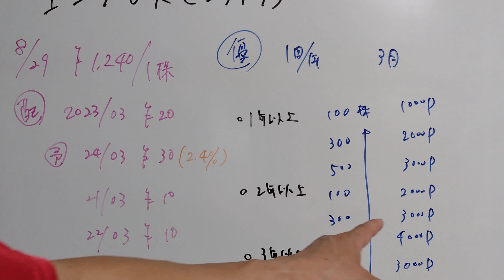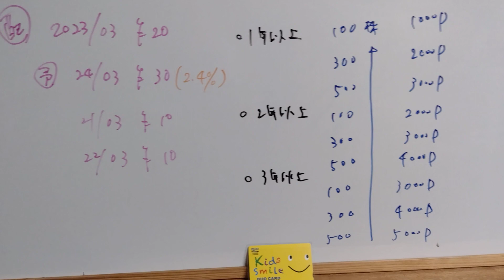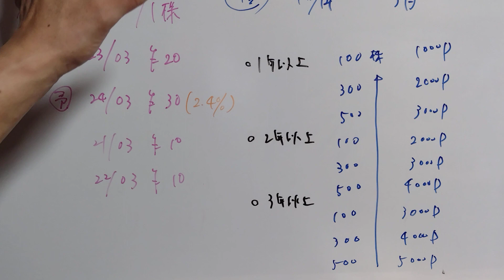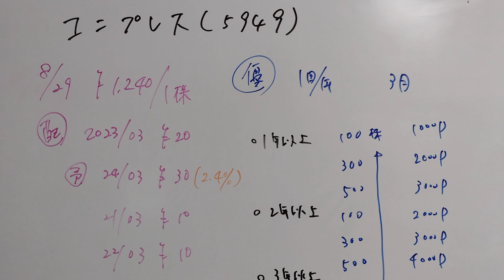【株主優待】良い感じに株価が上がって来ているぞ